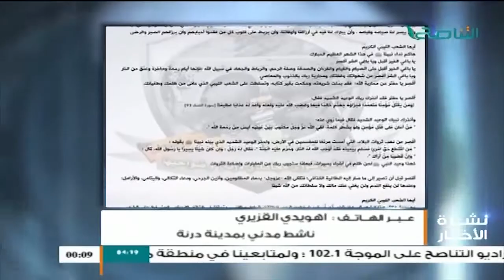مداخلة هويدي القزيري | ناشط مدني | بخصوص القصف الجوي المصري الحاصل على مدينة درنة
مداخلة السيدهويدي القزيري | ناشط مدني | بخصوص القصف الجوي المصري الحاصل على مدينة درنة  | 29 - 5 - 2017

ــــــــــــــــــــــــــــــــــــــــــــــــــــــــــــــــــــــــــ
ــــــــــــــــــــــــــــــــــــــــــــــــــــــــــــــــــــــــــ
يمكنكم تحميل تطبيقنا TANASUH TV على الهواتف الذكية: